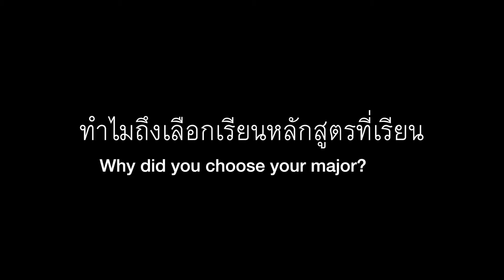สัมภาษณ์นักเรียนไทย Shoreline Community College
สัมภาษณ์นักเรียนไทยที่ Shoreline Community College
ทางตอนเหนือของ Seattle ในรัฐ Washington ประเทศสหรัฐอเมริกา